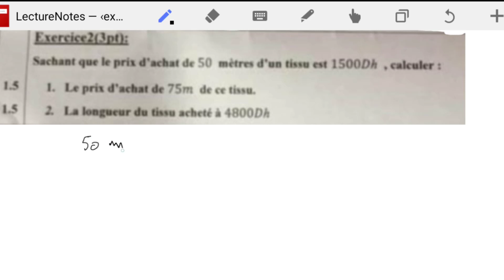Correction Exercice 2 de l'examen régional 2020 Math 1ère année lettre (région Rabat) تصحيح موحد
je vous présente ici la solution de l'exercice 2 de l'examen régional 2020 pour 1ère année lettre et sciences humaine:(région Rabat).vous trouverez la solution des situations problèmes lié au cours de proportionnalités
en Darija
حل التمرين التاني من الموحد الجهوي لجهة الرباط لسنة 2020 بالنسبة الاولى باك آداب و علوم انسانية
الرياضيات